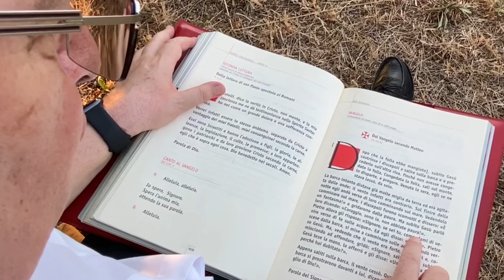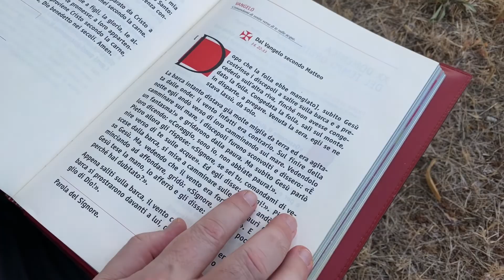Buona domenica! - 9 agosto 2020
A cura del Parroco Don Sergio Pellini